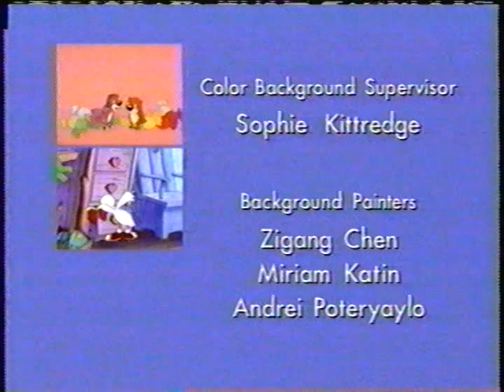PB&J Otter "The Dollhouse / The Tell-Tale Candy Wrapper" credits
A rare credits instrumental that at one point was on YouTube, but seems to have vanished.